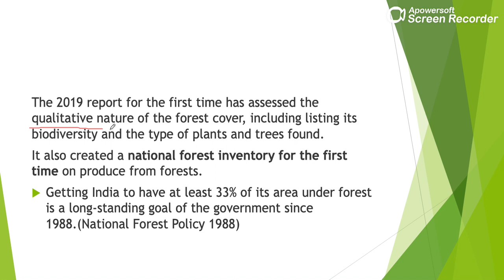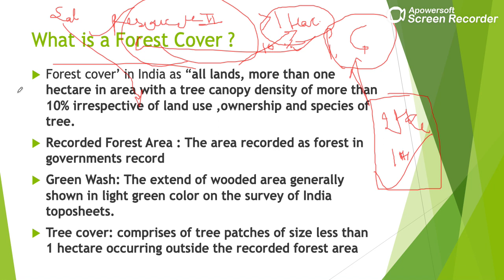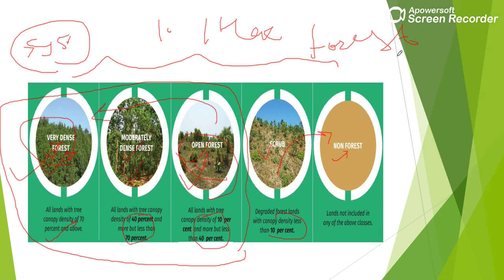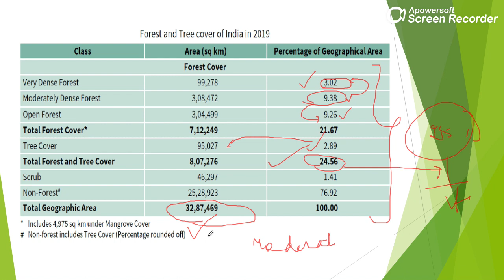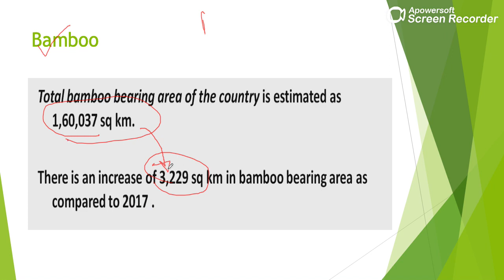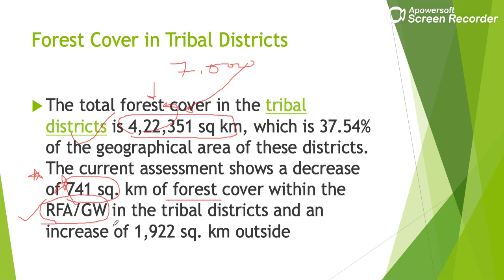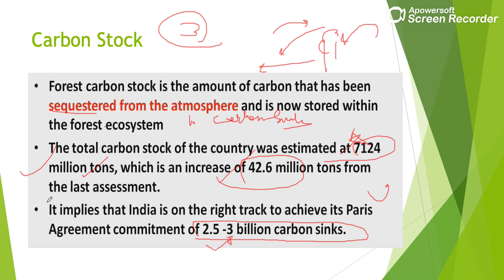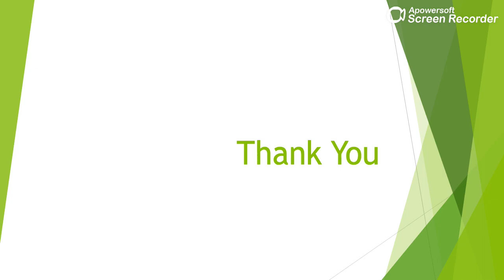Indian State Of Forest Report (ISFR) 2019 // UPSC Prelims 2020 + Mains 2020 //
We have come up with a brand new series called BHUGOLIC, where we shall discuss various concepts related to the field of Geography + Environment. These concepts shall be beneficial for your UPSC preparation and would better prepare you for UPSC prelims as well as mains.